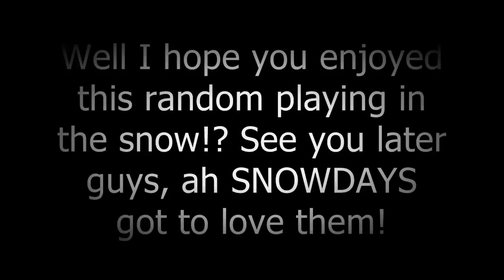As Random as You Can Get on a Snowday!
hey this is like sorta a teaser sequal to my "as random as you can get on youtube" video! probably one of my best videos, this video is not as good but! i find it sort of amusing
the background music is me on my keyboard playing the beat to
All American Rejects-Hope it gives you hell

NOTE the background music is not the actual song